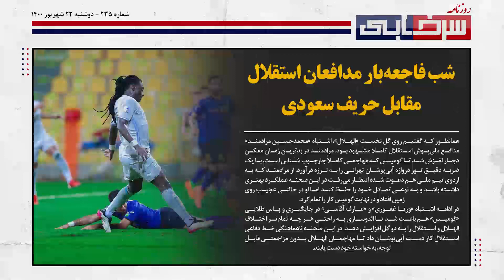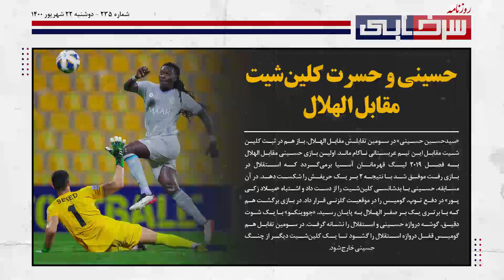ناکامی استقلال در آسیا 31 ساله شد - پرسپولیس به سراغ حریف مرموز میرود - روزنامه سرخابی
سلام، به دویست و سی و پنجمین قسمت از روزنامه سرخابی خوش اومدید، امروز هم قراره مهمترین اخبار ورزشی رو با همدیگه دنبال کنیم! با ما همراه باشید:

ناکامی استقلال در آسیا 31 ساله شد:
دیدار مرحله یک هشتم نهایی رقابت‌های فوتبال لیگ قهرمانان آسیا از ساعت ۲۱:۳۰ دقیقه امروز بین تیم‌های استقلال و الهلال در دبی برگزار شد که این دیدار با برتری ۲ بر صفر تیم عربستانی به پایان رسید.

استقلال در این دیدار با ترکیب سید حسین حسینی، عارف آقاسی (۷۹ متین کریم زاده)، سیاوش یزدانی، محمد حسین مرادمند، وریا غفوری، آرش رضاوند، زبیر نیک‌نفس (۵۹ مهدی مهدی پور)، جعفر سلمانی (۶۲ بابک مرادی)، امیر حسین حسین‌زاده، ارسلان مطهری (آرمان رمضانی) و سبحان خاقانی (۴۶ امین قاسمی نژاد) به میدان رفت.

شاگردان فرهاد مجیدی در نیمه اول تلاش زیادی کردند تا دروازه حریف را باز کنند و صاحب موقعیت‌هایی هم شدند اما در زدن ضربه نهایی کم دقت بودند و در حالی که می‌توانستند نیمه اول را با تساوی به پایان برساندند در دقایق پایانی غافلگیر شدند و تن به شکست دادند.

در دقیقه ۳۹ این دیدار همکاری بازیکنان الهلال گومیس را وارد محوطه جریمه کرد و در حالی که مرادمند می‌توانست توپ را دفع کند و اجازه ندهد این بازیکن به توپ برسد، کنترلش را از دست داد و به زمین خورد تا گومیس با ضربه‌ای فنی دروازه حسینی را باز کند.

با وجود این که استقلال در ادامه تلاش کرد تا گل خورده را جبران کند اما حملات این تیم خیلی زهردار نبود و در نهایت نیمه اول بازی با شکست یک بر صفر نماینده ایران به پایان رسید.

با شروع نیمه دوم فرهاد مجیدی تغییراتی را در تیمش ایجاد کرد و با به میدان فرستادن قاسمی نژاد سعی کرد روند بازی را تغییر دهد اما در حالی که استقلال تلاش می‌کرد بازی را به تساوی بکشاند این تیم الهلال بود که برخلاف روال بازی گل دوم را به ثمر رساند.

در دقیقه ۵۶ تعلل بازیکنان خط دفاعی استقلال بازهم فرصت را برای الهلالی ها فراهم کرد تا با سیدحسین حسینی تک به تک شوند که این بار الدوساری توانست با ضربه‌ای زمینی بازی را ۲ بر صفر به سود تیمش کند.

بعد از این گل استقلال تغییر زیادی در روند بازی اش انجام داد و کاملاً متفاوت با دقایق قبلی به سمت دروازه الهلال حمله کرد و در چندین فرصت تا آستانه باز کردن دروازه حریف پیش رفت اما دروازه بان الهلال با عملکردی قابل قبول اجازه باز شدن دروازه اش را نداد.

پرسپولیس، استقلال تاجیکستان! سرخ ها حریف مرموز را کنار میزنند؟

ایب قهرمان فصل گذشته لیگ قهرمانان آسیا، برای رسیدن به جمع 8 تیم برتر این تورنمنت باید از سد حریفی مرموز عبور کند.

به گزارش فوتبالی، طی چند وقت اخیر بارها و بارها به این نکته اشاره شده که استقلال تاجیکستان برای آنکه بتواند از سد پرسپولیس بگذرد، در چند وقت اخیر خودش را مخفی کرده و هیچ اطلاعاتی از این تیم به بیرون درز نکرده است. موضوعی که یحیی گل‌محمدی در کنفرانس خبری قبل از بازی فردا شب هم درباره آن صحبت کرده و گفته که اطلاعاتش از این تیم، فقط مربوط به بازیهای مرحله گروهی لیگ قهرمانان است و حالا باید دید تجربه بازیکنان پرسپولیس می‌تواند در بازی فردا شب به نفع یحیی و تیمش تمام شود یا نه.

آشنایی با حریف پرسپولیس: استقلال تاجیکستان، شگفتی رقابتهای این فصل لیگ قهرمانان آسیا بوده و در گروهی که الهلال عربستان در آن حضور داشت، توانست به عنوان تیم صدرنشین، راهی مرحله حذفی شود. کار بزرگ این تیم در مرحله گروهی، پیروزی 1-4 مقابل الهلال بود.

استقلال تاجیکستان که قهرمان 7 فصل اخیر لیگ کشورش محسوب می‌شود، در حالی میزبان پرسپولیس خواهد بود که در پایان هفته هفدهم رقابتهای لیگ تاجیکستان، با 42 امتیاز در صدر جدول قرار دارد و به دنبال دفاع از عنوان قهرمانی‌اش است. این تیم در 17 بازی قبلی‌اش در لیگ تاجیکستان، 53 گل زده و فقط 7 گل خورده است.

اینستاگرام سرخابی: Instagram.com/Sorkhabitv.1
 سرخابی در توییتر: Twtitter.com/Sorkhabitv
 کانال تلگرامی سرخابی: T.me/sorkhabiitv